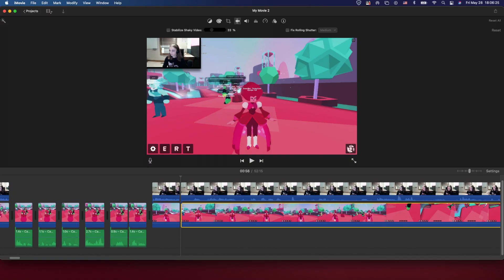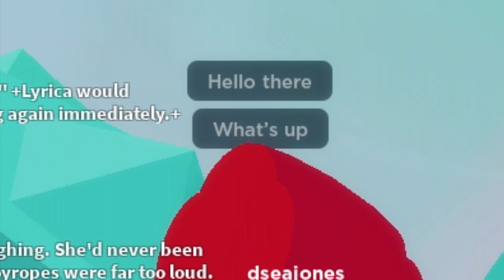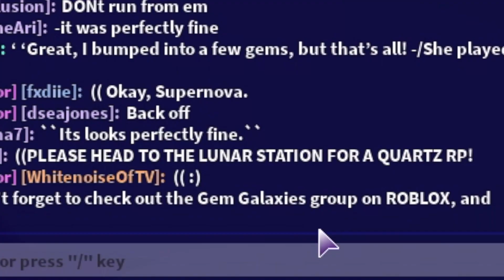[Demantoids & Pyropes!] Gem Galaxies Episode 27!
Finallyy!!!

I need help funding enough for a real PC and not just Windows running on a Mac ;-;
Please consider giving Underworld Entrance merch a check-out, it's incredibly comfortable and worth the price!
I get about 40% of the profits, and they go straight to my PC fund!

(if this code expires find one on a more recent video, idk why these keep expiring even though I configure them not to)

Add me on snap @chokermaster
Add me on Insta @underworldentry

We're just here to have fun! All negative comments will be automatically removed!